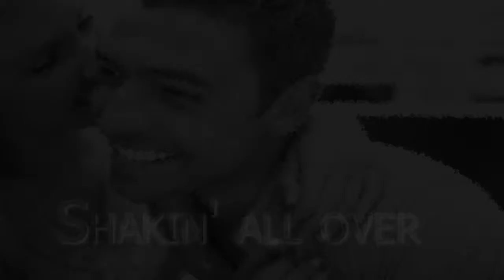Shakin' all over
When you move in right up close to me
That's when I get the shakes all over me
Quivers down my back bone
I've got the shakes down the kneebone
Yeah havin' the tremors in the thighbone

Just the way you say goodnight to me
Brings that feeling on inside of me
I've got the shivers down the thighbone
Yeah the tremors in my back bone

Yeah I have the shakes in the kneebone
I've got the tremors in the back bone

(By Fred Heath / Andy Hill / Mark Pattison)